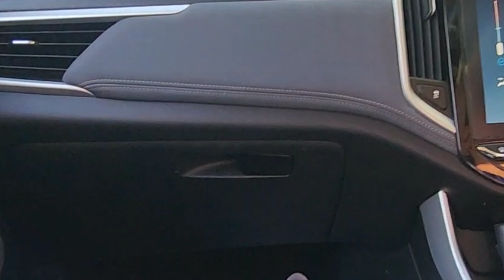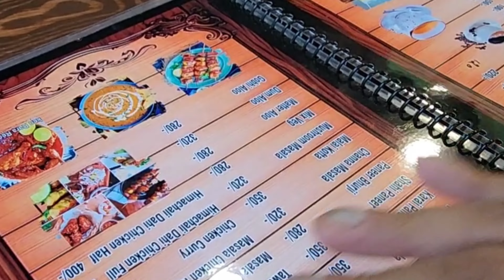मैं गई हिमाचल मेरे HILL HOME 🏡 | पहाडी FOOD किया ENJOY ❤️✨️lifestylevlogger